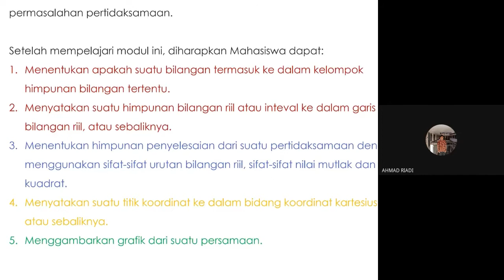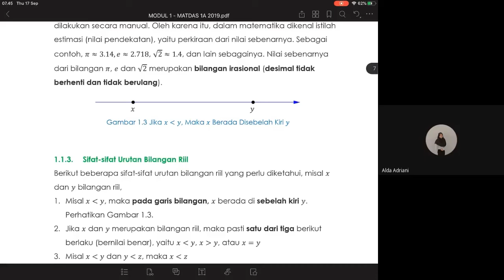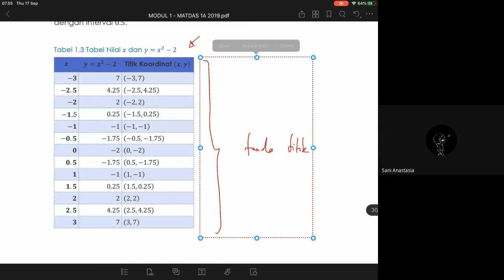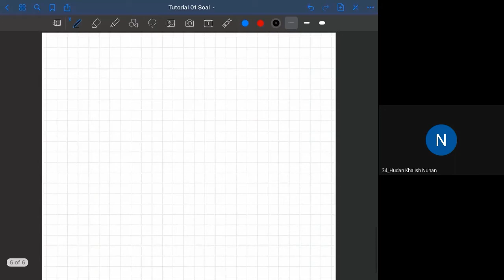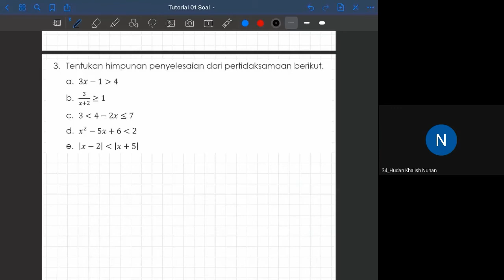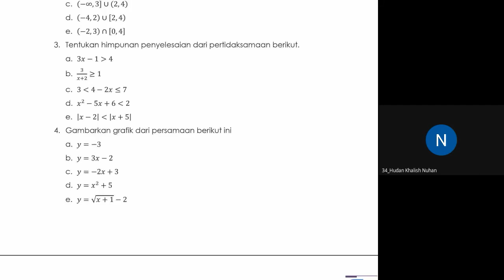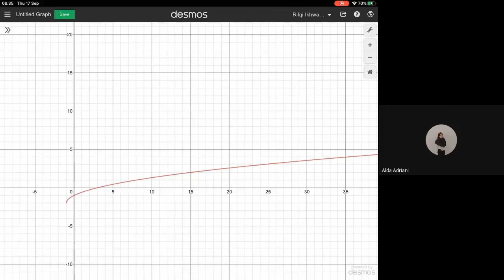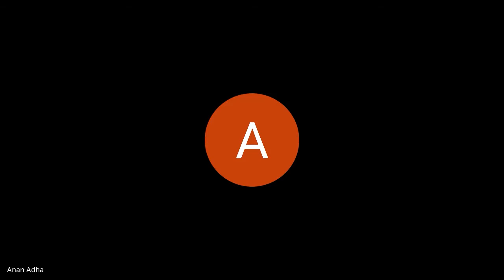Pekan 1 - Tutorial Matematika Dasar TPB 7B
Materi:
- Sistem Bilangan Riil
- Pertidaksamaan dan Nilai Mutlak
- Sistem Koordinat
- Grafik Persamaan